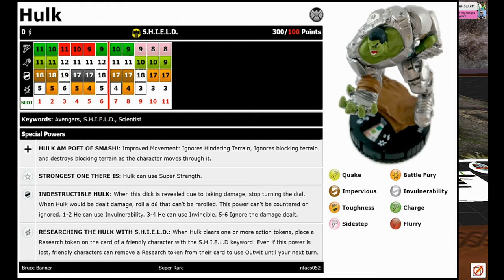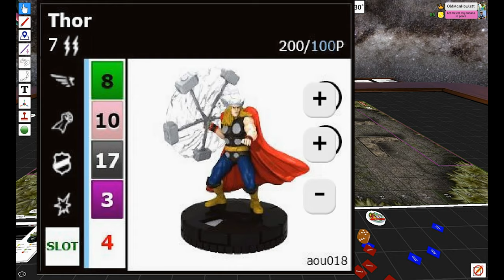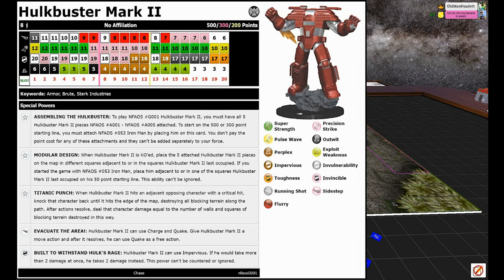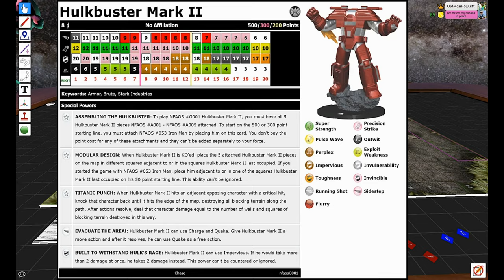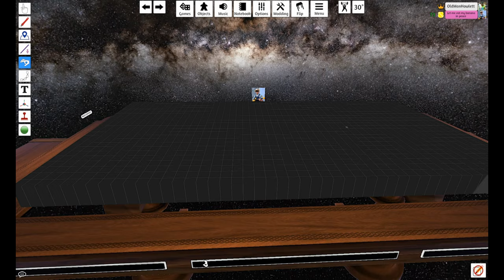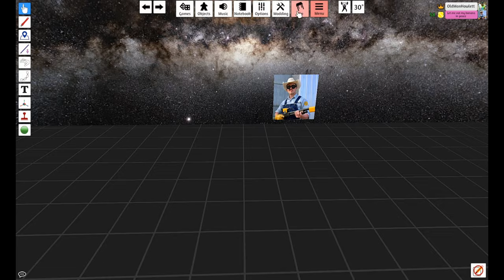Heroclix Thursday Throwdown Ep. 26 Age of Ultron VS Nick Fury Agent of SHIELD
Based on your votes, Kalder and Simeon have built teams from Age of Ultron and Nick Fury Agent of SHIELD. Who will be the best of the best? Tune in to find out in this epic Golden Age Heroclix Throwdown!

Next round Kalder is building out of Worlds Finest and Simeon will build from superman and Wonder Woman.